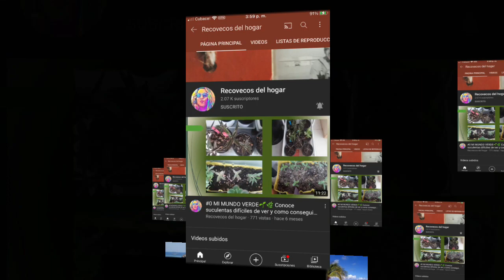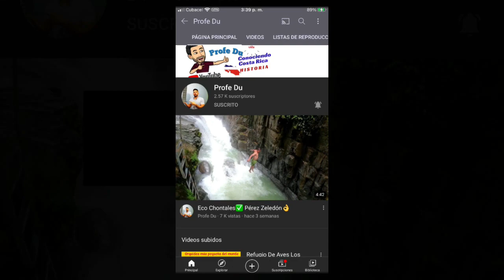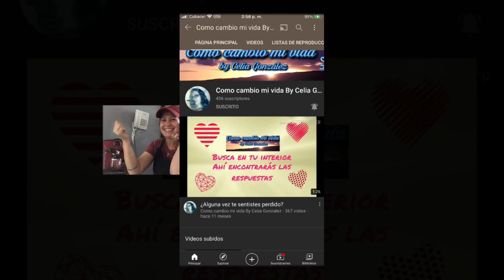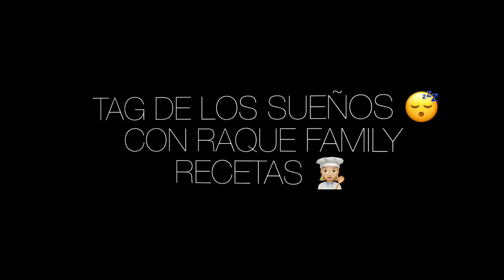🍀TAG DE LOS SUEÑOS CON RAQUEFAMILYRECETAS🌙⭐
FUI NOMINADA POR MI AMIGA @RECOVECOSDELHOGAR PARA REALIZAR ESTE LINDO TAG DE LOS SUEÑOS.MUCHAS GRACIAS POR PENSAR EN MI.Y A USTEDES ESPERO QUE LO DISFRUTEN TANTO COMO LO HIZE YO,LES DESEO LLUVIA DE BENDICIONES A CADA UNO